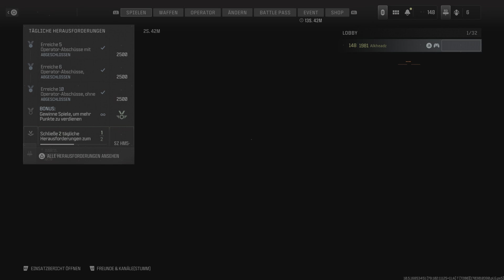Call Of Duty: Modern Warfare 3 - 4. Scharfschützengewehr Gold-Tarnung @ Herrschaft auf Hang Over